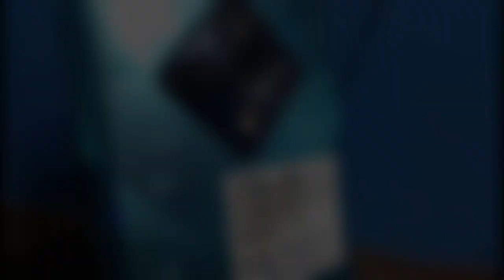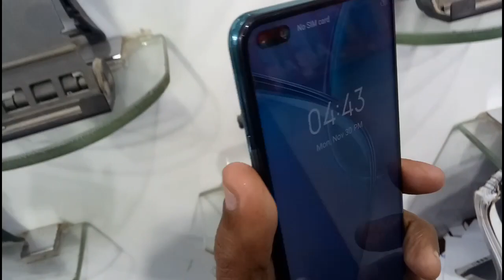infinix zero 8i review,infinix zero 8i price in pakistan,used price,infinix,infinix zero 8i pubg,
Welcome to faheem tv . Subscribe This Channel For Learn mobile repairing, App, Gadgets Reviews, Unboxing, used mobiles price, Tips And Tricks  etc . I'm not gonna write long description, If you want to know more about channel then watch my videos. I hope you can find some useful videos for yours.  thanks to all..

video zrur dekhien. apny pesay or waqt ki bachat karen ...

My Friend Channel need Your Support

kharedny se pehly video zrur dekh liya karein apna waqt or pesa zaya mat karen ,